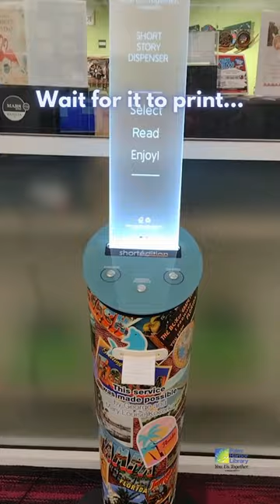Short Story Machine at the Palm Harbor Library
Our new Short Story Machine is here! This came all the way from France to Florida.

We look forward to someday adding more stories by local authors.

Thank you to, George and Mary Louise Kocerka for our Short Story Machine.

Thank you to our incredible librarian, AJ Swann for designing the machine!